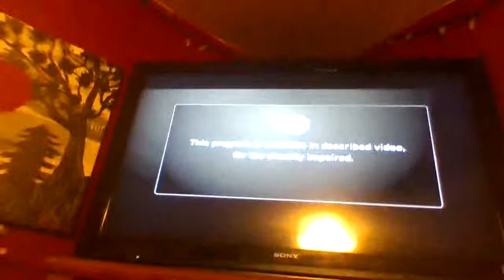The Mortal Instruments: City of Bones - YTV Intro